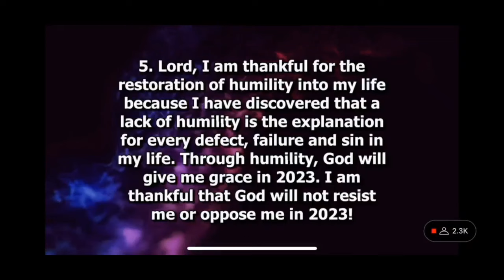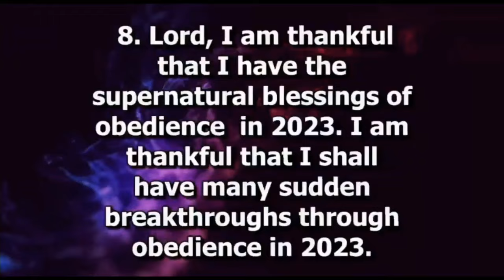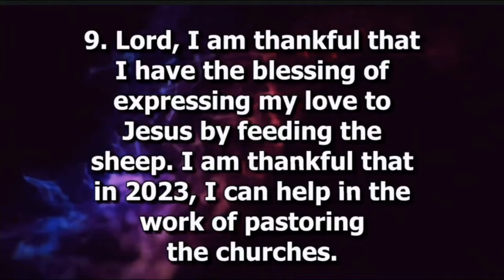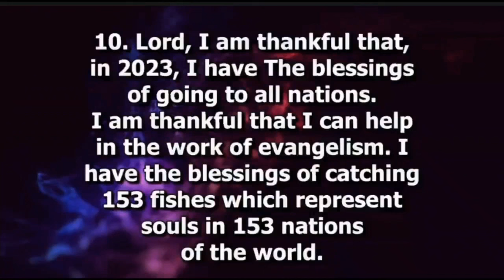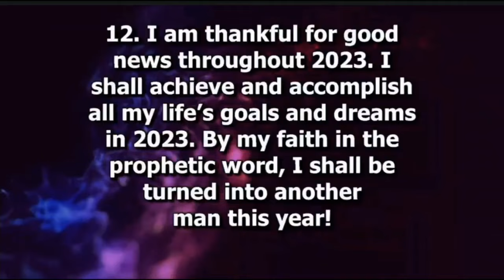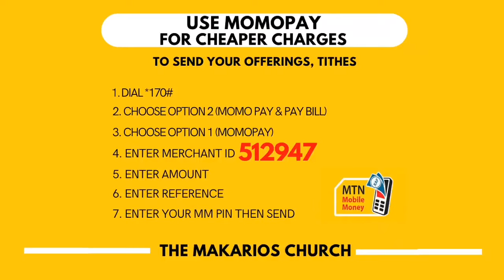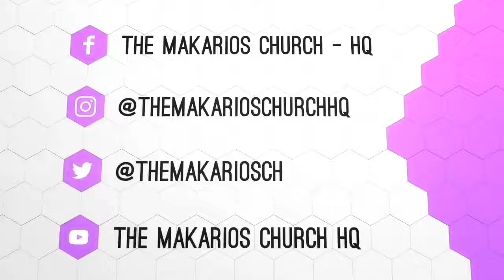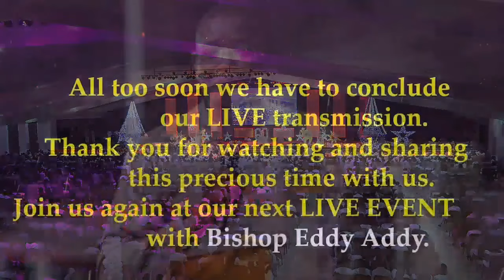LORD I AM THANKFUL: Thanksgiving Service In Honour Of Bishop Eddy (Bishop Dag Heward-Mills)